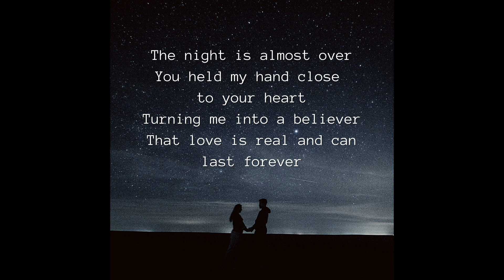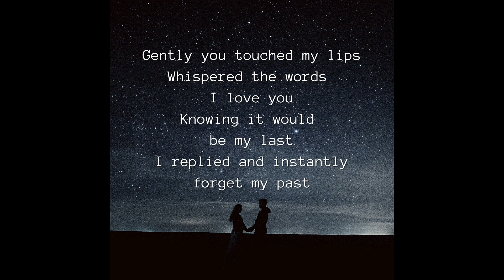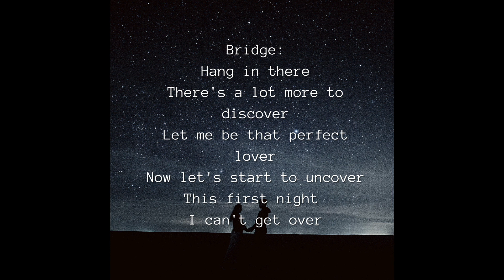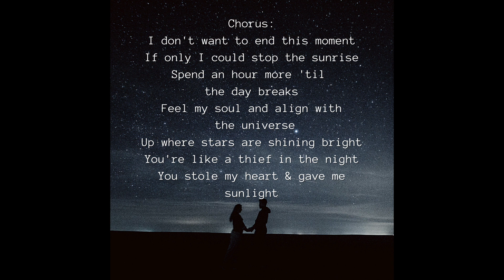First Night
Original Song.